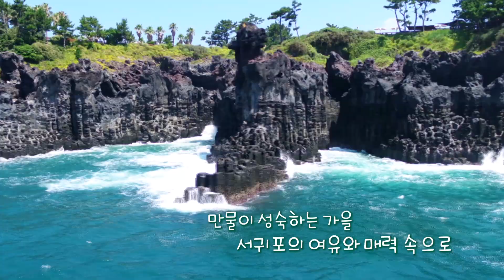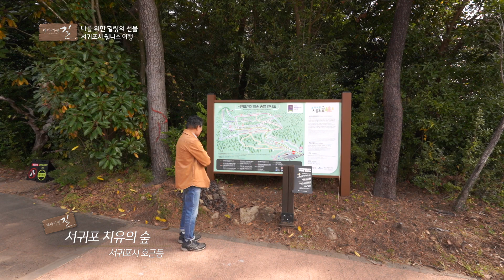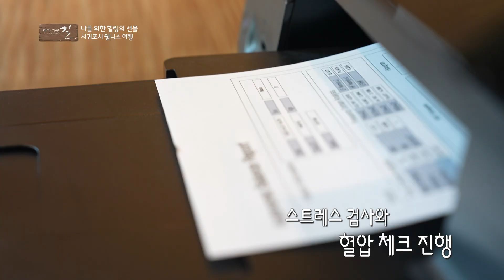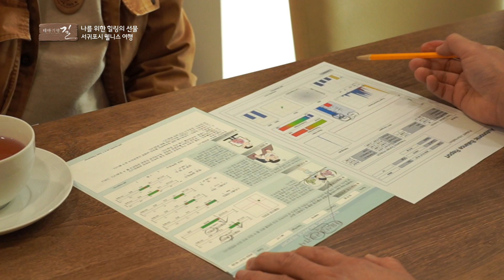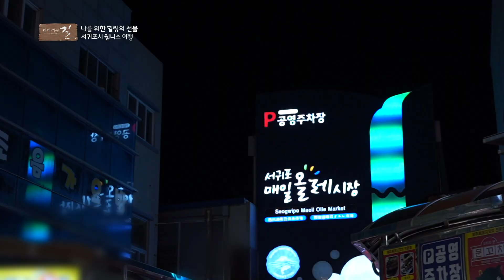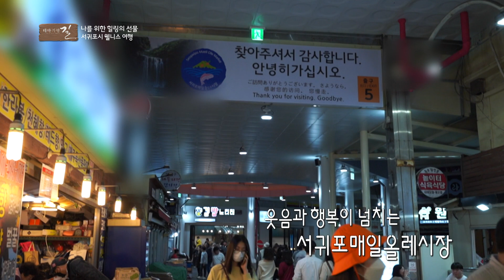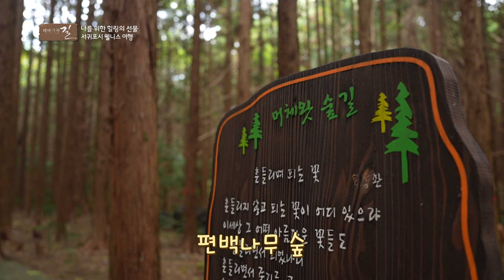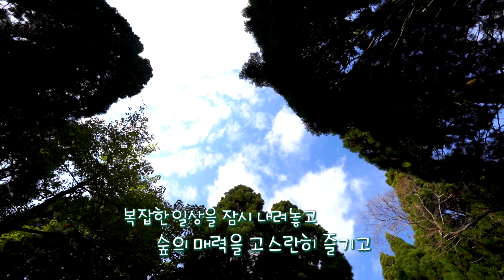최주봉과 함께 떠나는 제주 서귀포 [테마기행.길 110]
아주 오래전, 처음 제주를 찾았을 때,
그저 감탄스럽게 모습을 드러냈던 웅장함과 아름다움,
이것이 바로 제주구나 느꼈던 기억이 떠오릅니다.
그 감동을 수놓았던 서귀포의 풍광들은
오랜 세월이 흘렀어도 마음속 깊이깊이 자리잡아
힘들 때 떠올리는 인생의 소중한 페이지가 되었어요.
특히 서귀포의 자연이 그렇습니다.
점점이 연결된 생명력으로
사계절 찾아오는 변화를
어찌 그리 선명하게 빚어내는지,
신비로운 서귀포의 자연을
우리는 얼마나 많이 느끼고 품으며
살아가고 있을까요.
최주봉과 함께 만물이 성숙하는 가을,
서귀포의 자연 속으로 떠나봅니다.